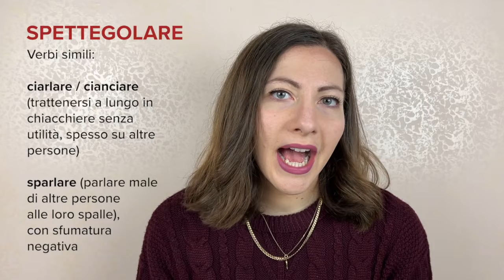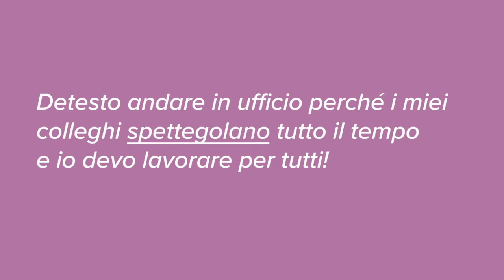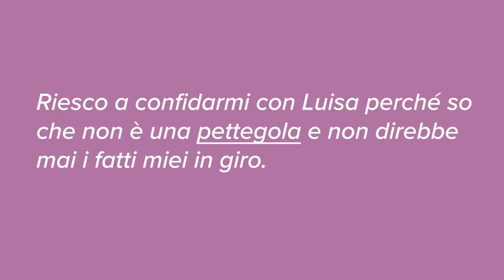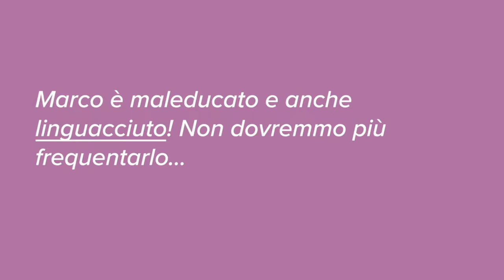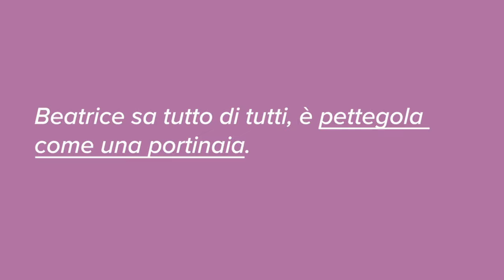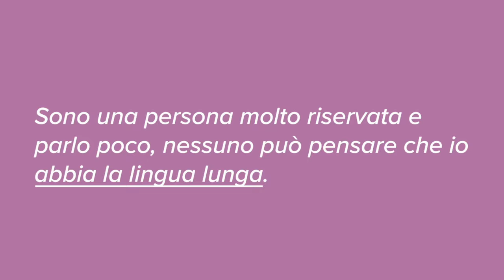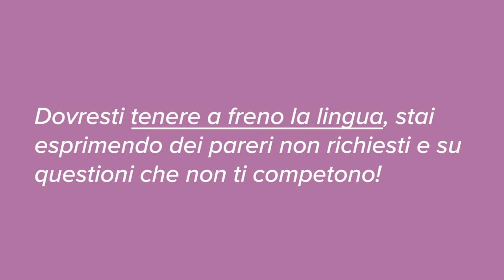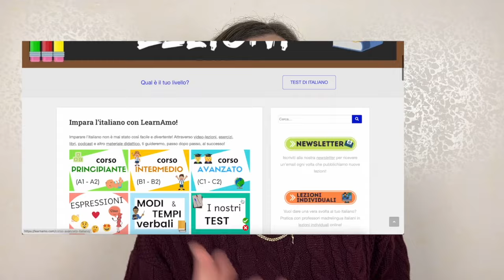GOSSIP in italiano: Impara tutto il Vocabolario dei PETTEGOLEZZI 🤫 | Parole ed Espressioni 🤐🇮🇹🗣️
In questo video, vedremo il lessico legato al GOSSIP e ai PETTEGOLEZZI, oltre a espressioni idiomatiche sullo stesso tema!

Lessico Italiano del GOSSIP

1. Spettegolare in Italiano: VERBI

Spettegolare: la tendenza o l’abitudine a parlare alle spalle di altri, o col fine di esprimere semplicemente dei pareri in merito a questioni che non ci riguardano, o col fine di criticare.

Verbi simili sono: ciarlare e cianciare. Entrambi indicano il trattenersi a lungo in chiacchiere senza utilità, spesso riguardanti altre persone. Ma anche sparlare, che ha solo il significato negativo di “parlare male di altre persone alle loro spalle”.

Dal verbo “cianciare” deriva l’esclamazione “Bando alle ciance!”.

Le ciance sono (in toscano) le chiacchiere futili e vane. Ecco perché “Bando alle ciance!” significa “Basta con le chiacchiere e i pettegolezzi inutili”. Si usa quando vogliamo invitare il nostro interlocutore a smettere di perdere tempo con chiacchiere e pettegolezzi per invece cominciare a fare qualcosa di concreto.

Esempio:

- Detesto andare in ufficio perché i miei colleghi spettegolano tutto il tempo e io devo lavorare per tutti!

Pettegolezzo: commento inopportuno o indiscreto o malevolo su qualcuno che non è presente. Insomma, può avere una sfumatura neutra (si parla tanto per parlare) oppure più negativa (si vuole davvero parlar male dell’altra persona).

Questo termine ha molti sinonimi, come: diceria, gossip, ciarla, chiacchiera, rumor, voce (di corridoio), maldicenza (questo è l’unico sinonimo che si può usare solo in senso negativo e non neutro).

Esempio:

- Devi credere a ciò che ti dico, non devi dare ascolto alle voci di corridoio e ai pettegolezzi che circolano sul mio conto.

Pettegolo: persona che spettegola, ossia colui o colei che ha l’abitudine di parlare sul conto degli altri, riportando indiscretamente o con malevolenza fatti altrui.

Curiosità: la parola “pettegolo” deriva da “peto”, potete immaginare perché: cioè si fa riferimento all’incontinenza verbale di un pettegolo, alla sua incapacità di trattenere i commenti.

Esempio:

- Riesco a confidarmi con Luisa perché so che non è una pettegola e non direbbe mai i fatti miei in giro.

Ficcanaso: non è necessariamente un pettegolo, ma sicuramente è una persona che si intromette in faccende che non la riguardano minimamente.

Esempio:

- Il nostro vicino è un ficcanaso, controlla sempre a che ora entriamo o usciamo di casa.